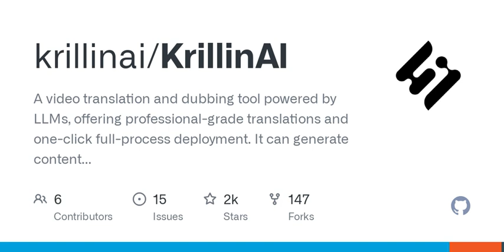GitHub - krillinai/KrillinAI: A video translation and dubbing tool powered by LLMs, offering prof...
A video translation and dubbing tool powered by LLMs, offering professional-grade translations and one-click full-process deployment. It can generate content optimized for platforms like YouTube，T...